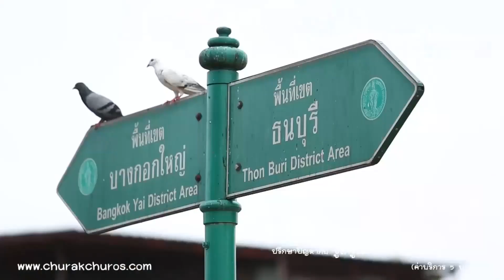ประวัติศาสตร์กรุงธนบุรี : โรงเรียนวัดอินทาราม I ชูรักชูรส ep 792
รายการ ชูรักชูรส ตอนที่ 792 ออกอากาศ 19 ตุลาคม 2560

รักเลือกได้ ณ โรงเรียนวัดอินทาราม กับ นพ.พันธ์ศักดิ์ ศุกระฤกษ์ และ โน้ต ภูมิ กับโจทย์รักที่ว่า
“เมื่อเกิดปัญหา...เราเลือกที่จะเปิดใจให้กับใครมากกว่ากัน? ”